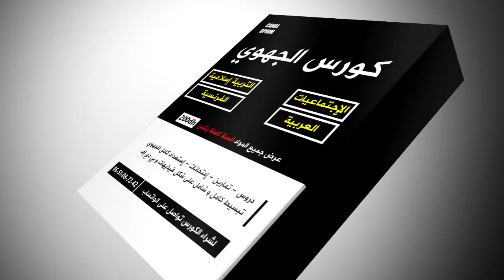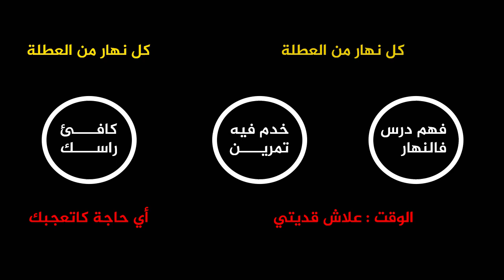أحسن جدول زمني تخدم بيه فالعطلة و تستاعد فيه للفروض و الجهوي 2024